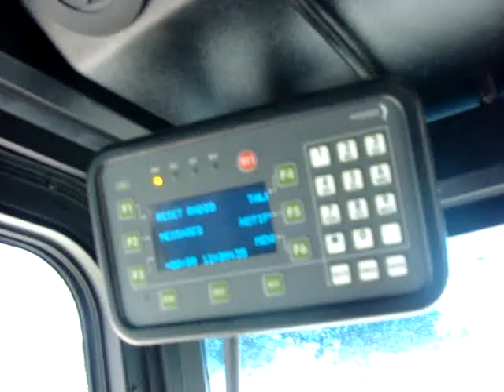2010 New Flyer XDE40 "Xcelsior" Quick Overview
Nothing more, nothing less. Just an overview.